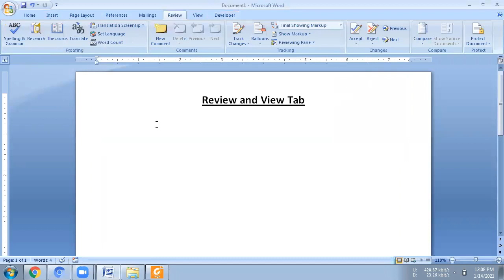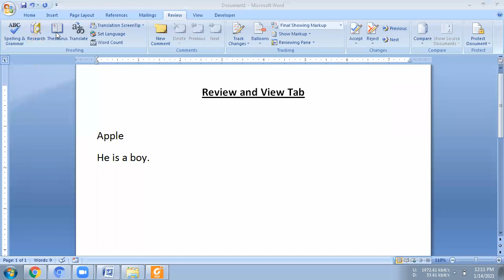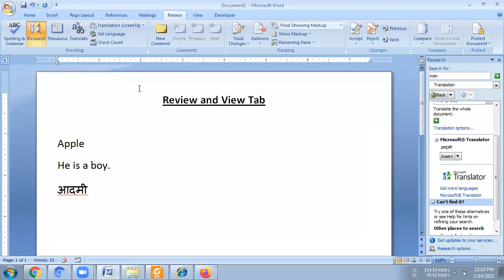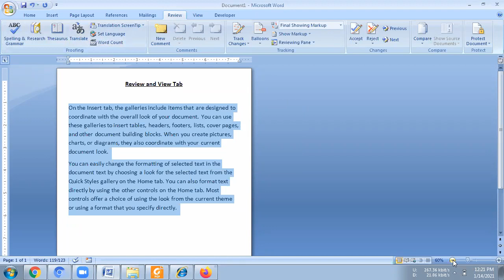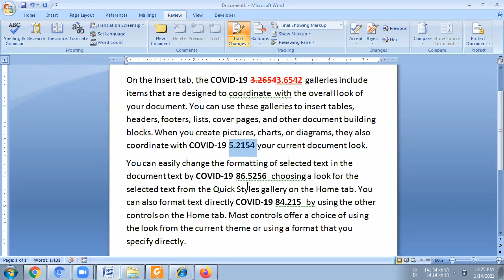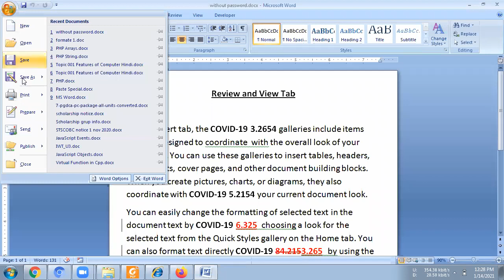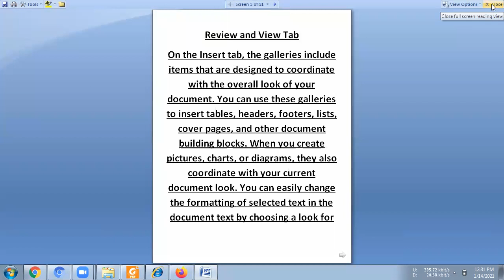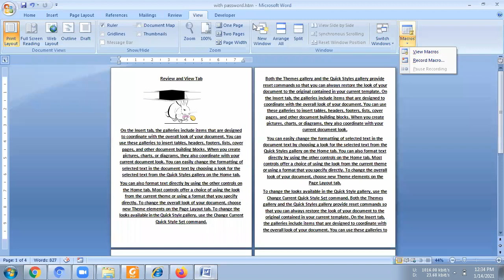Topic 020 Review and View Tab in MS Word